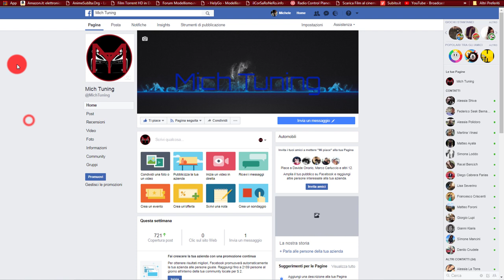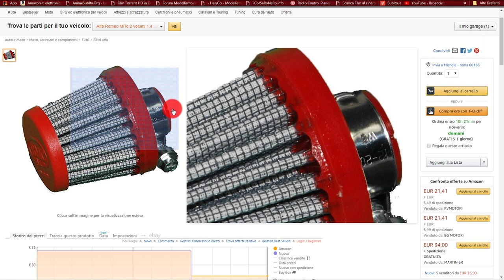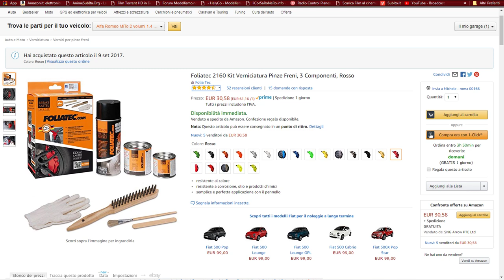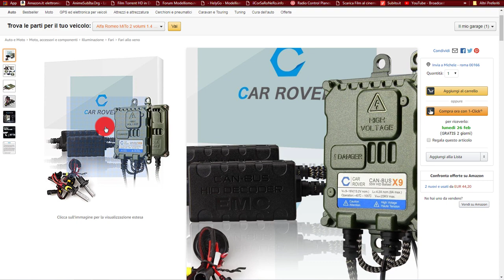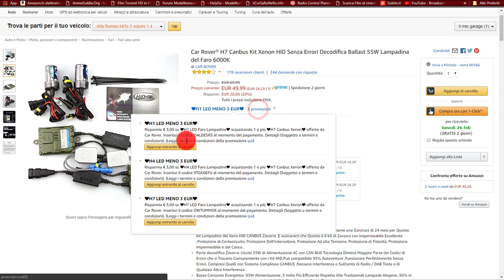Modifiche auto tra 20-50€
Nuovo video di modifiche da apportare alla propria auto in una fascia di prezzo un pò più elevata del solito.
Buona domenica e buona visione!!!